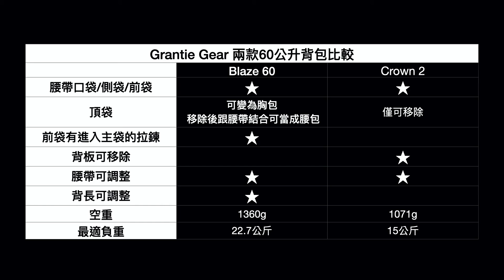Q：Grantie Gear大背包 BLAZE 和 Crown 2的不同？